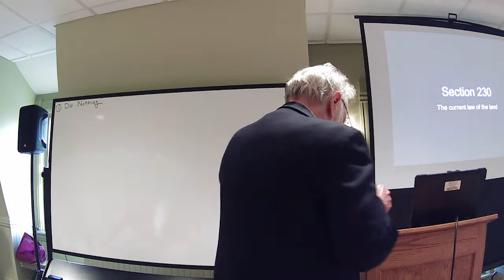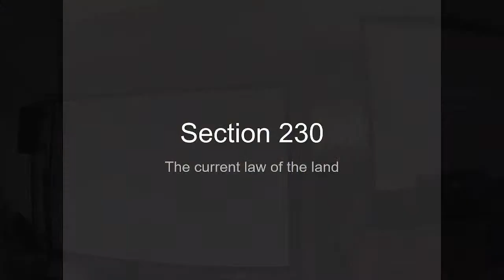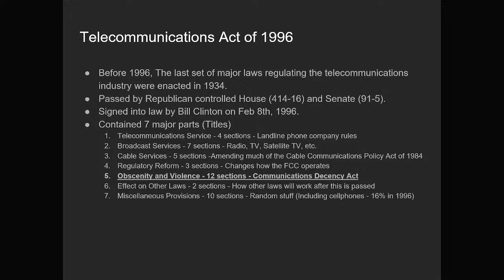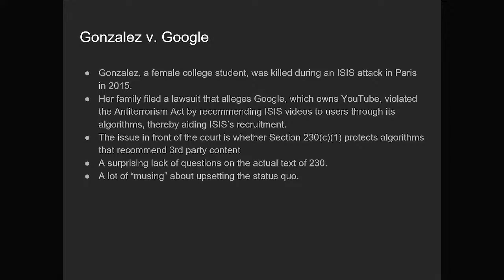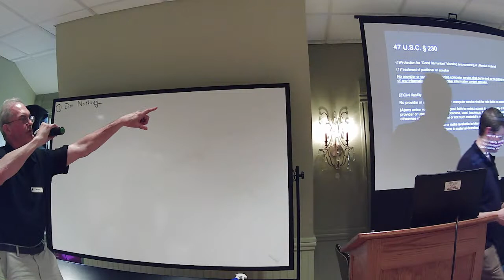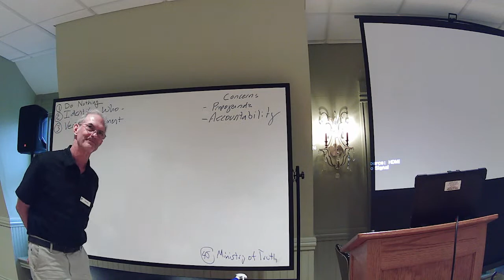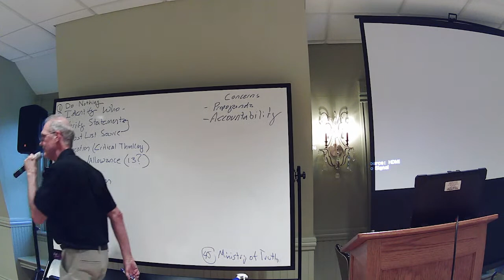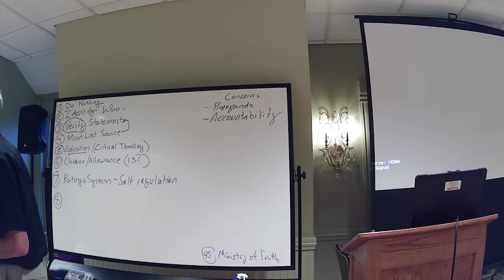Kalamazoo Torch Club May 2023 Meeting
"Free Speech and Censorship in the Age of Social Media"